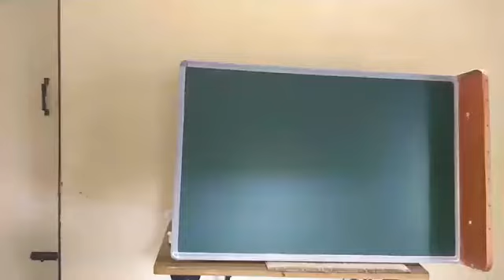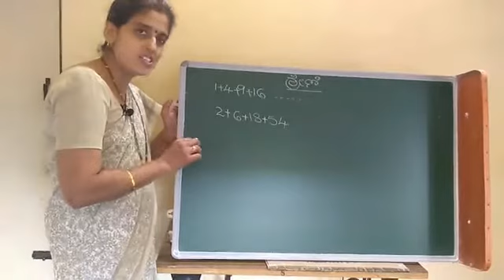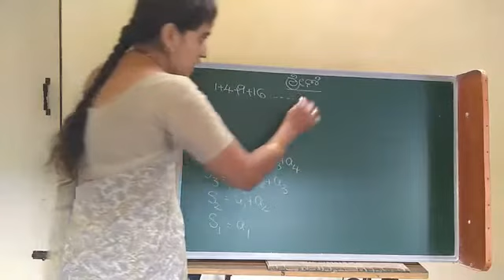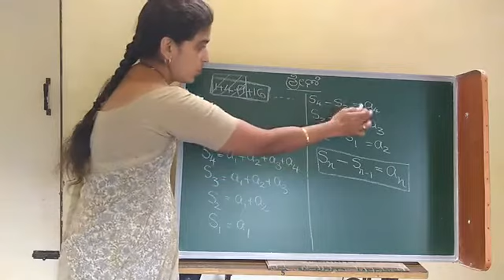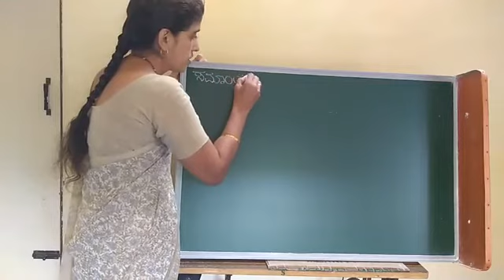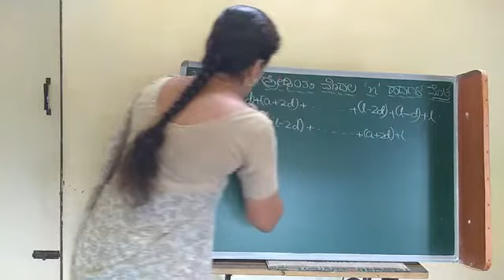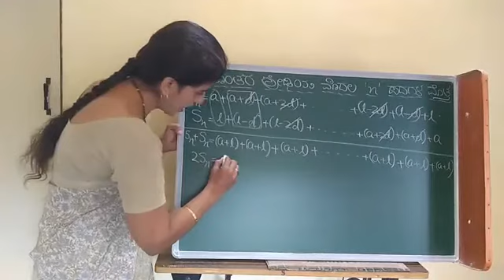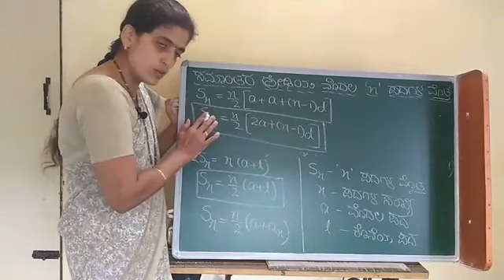Arithmetic Progression - 7(ಸಮಾಂತರ ಶ್ರೇಢಿಗಳು – 7)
ಸಮಾಂತರ ಶ್ರೇಣಿಯ ಪರಿಚಯ ಹಾಗೂ ‘n’ ಪದಗಳ ಮೊತ್ತಕ್ಕೆ ಸೂತ್ರಗಳ ನಿರೂಪಣೆ